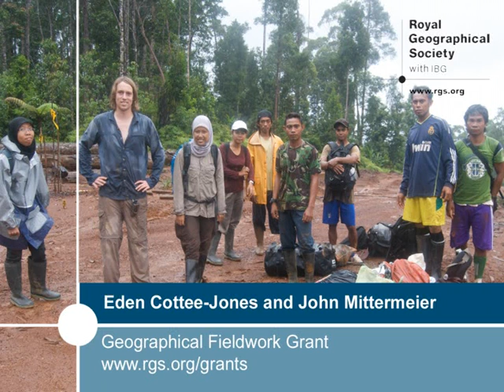RGS-IBG Geographical Fieldwork Grant recipients search for the enigmatic Moluccan Woodcock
The elusive Moluccan Woodcock, first documented by Alfred Russel Wallace 150 years ago, has since been recorded just 10 times. Eden, John and team take the first photographs of the worlds largest woodcock, and record several other taxa of bird that appear to be new to science.